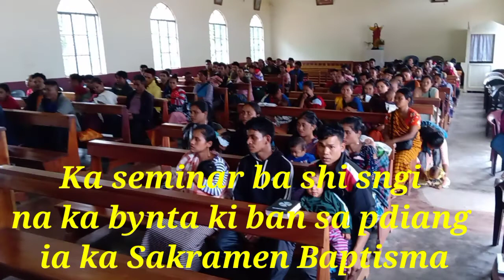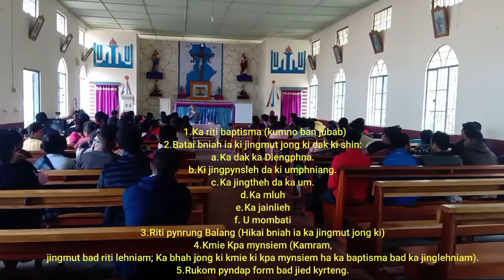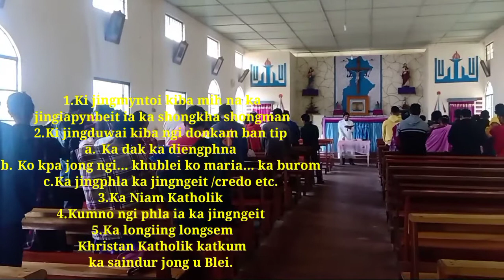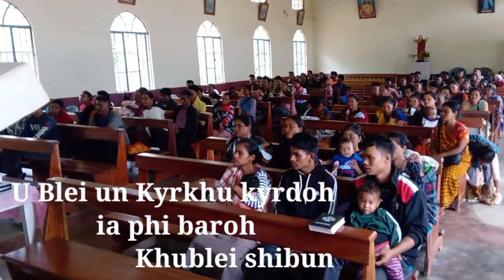Pynlong Seminar ka Divine Mercy Parish Umdang ia kiban sa pdiang ia ka Sakramen Baptisma.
Ka jingkhublei ia ki kmie ki kpa kiba la kitkhia ia ka kam Mynsiem ki Khun...ka jingkhublei ia baroh saw ngut ki Nonghikai.To u Blei un kyrkhu kyrdoh ia phi baroh